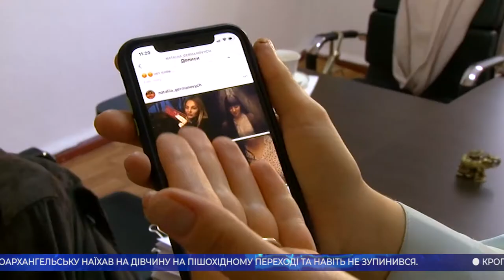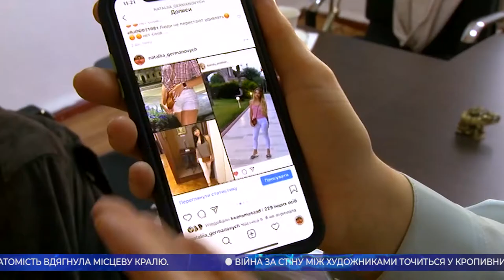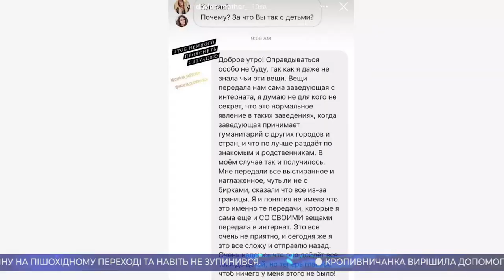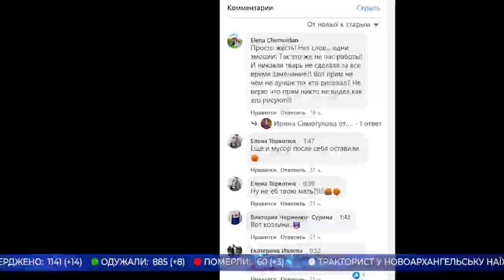Головні новини Кіровоградщини | 2 жовтня 2020 року | телеканал Вітер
У випуску:

* на пішохода в Новоархангельську наїхав тракторист;
* наживалися на сиротах шахраї у Кропивницькому;
* війна за стіну між художниками точиться у Кропивницькому;
* мурал зі Святославом Хоробрим з'явився на одній із будівель третього полку спецпризначення у Кропивницькому;
* у влучності стріляти змагалися на міжнародному чемпіонаті спецпризначенці на Кіровоградщині;
* секрет успішності фізрука з Кропивницького;